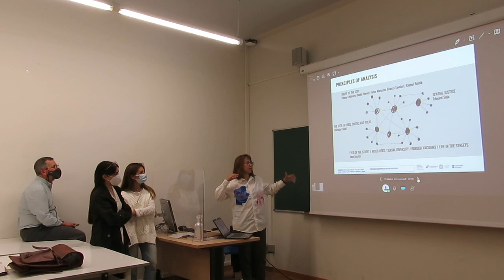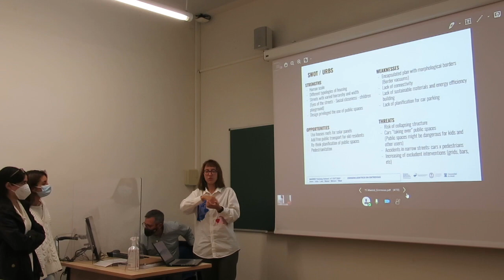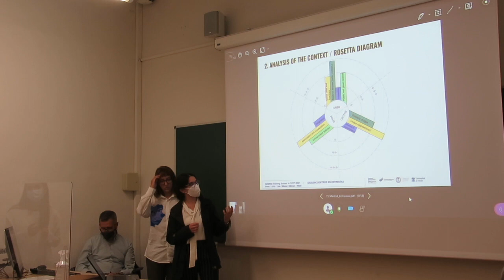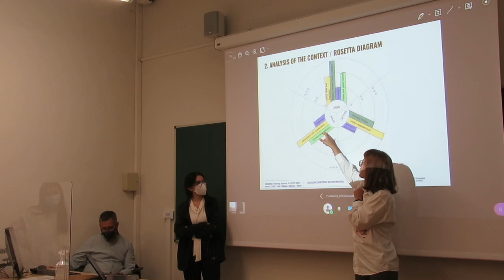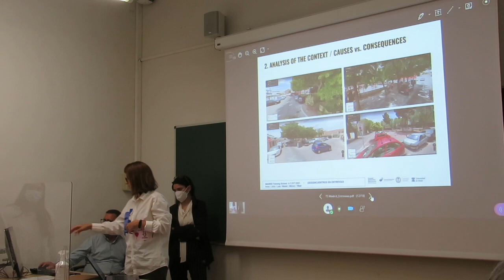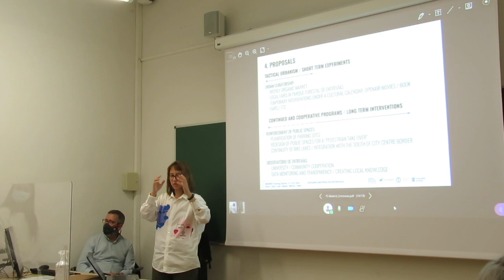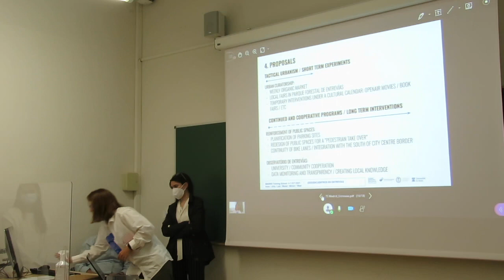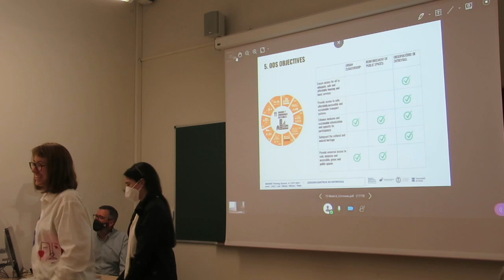Neighbourhood Entrevías - TRAINING SCHOOLS Madrid - MCMH-EU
Neighbourhood Entrevías
Irene, Júlia, Laís, Manel, Miriam and Wael

TRAINING  SCHOOLS Madrid
Public Housing Policies for Rehousing: Development,
Valuation and Future. Madrid as a Paradigm.

MCMH-EU COST TRAINING  SCHOOLS

Aim to facilitate capacity building on a topic relevant to MCMH-EU through the delivery of intensive training on a new or emerging subject.
More in mcmh.eu